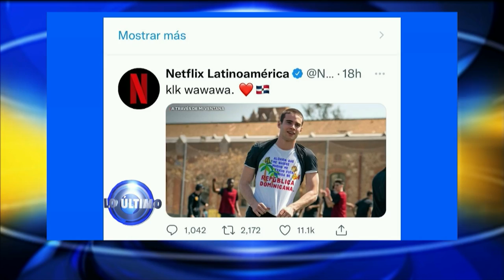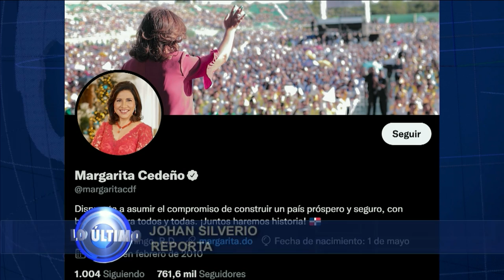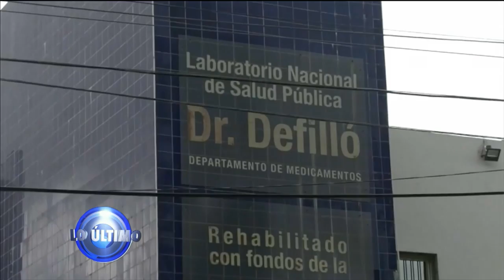Margarita Cedeño dice que el país sufre - Lo Ultimo